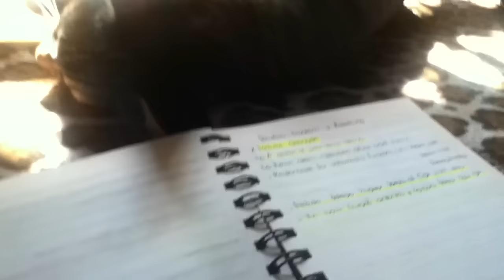Why I Can't Study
Because I have a bengal cat...

This little video is from April of 2012.